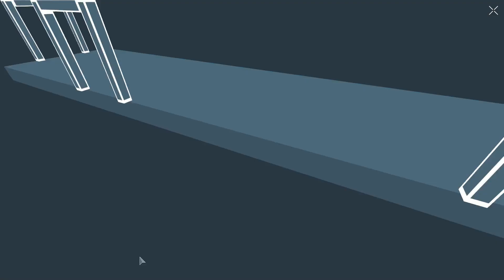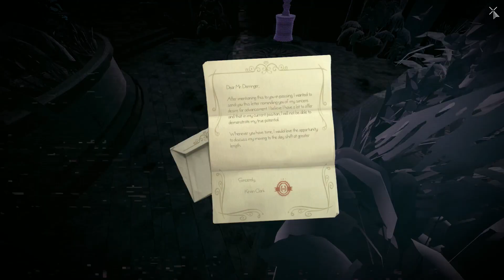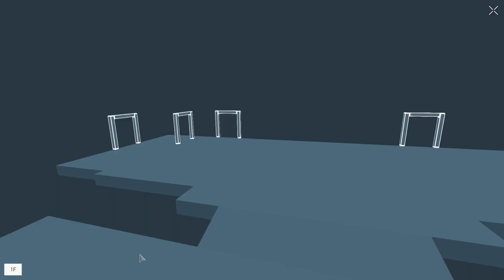Republique Remastered - Vous êtes contre l'utopie ?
Drôle de jeu que ce Republique, qui revisite avec une certaine élégance les principes du jeu d'infiltration. Découverte.